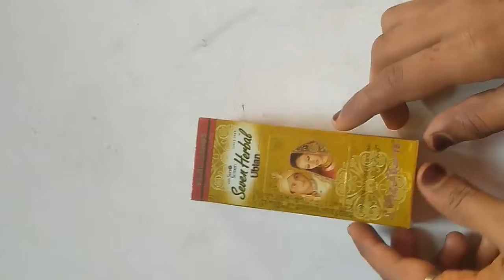Ubtan cream box craft idea|waste cream box|pencil ✏️ stand making|cardboard box craft|mujahid crafts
ubtan cream box resume craft ideas
easy crafts ideas with paper
handmade beautiful butterfly design with ubtan box
ubtan face wash pocket reuse
2022 easy cardboard box craft ideas
pen pencil stand making at home
homemade beautiful gift ideas
room decoration craft ideas
waste material craft ideas
best out of waste ubtan cream box
waste ubtan_____________________________________________________________butterfly design
ubtan_______________________________________reuse
music_____________________________________no copyright
editor________________________________________mujahid